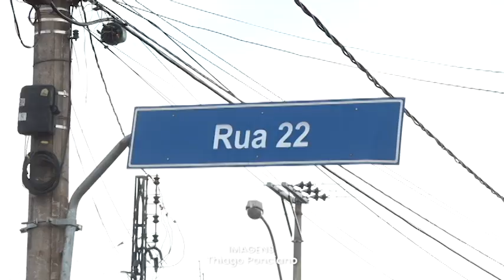OBRAS ANTI ENCHENTE BARRETOS SP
CESSE NOSSAS REDE SOCIAIS. FACEBOOK;  VALE TV FUNDAÇAO DE EDUCAÇAO E TELECOMUNICAÇAO DE BARRETOS.YOUTUBE; VALE TV  VALE TV BARRETOS SP. INSTAGRAM; VALE TV OFICIAL BARRETOS SP